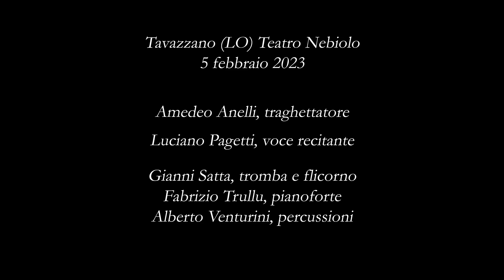GUIDonJAZZ - selezione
Una selezione da "GUIDonJAZZ - Omaggio a Guido Oldani fondatore del Realismo Terminale"

 0:13  "La guancia sull'asfalto"
 1:06  Glad to be unhappy (parziale)
 4:26  Amedeo Anelli: la poesia religiosa di Oldani
 5:30 4 poesie da "Il chiodo fisso - Via Crucis"
 8:59  finale: prefazione a "E hanno visto il sesso di Dio" ; Blues for Guido

Luciano Pagetti,  voce recitante
Gianni Satta,  tromba e flicorno
Fabrizio Trullu,  pianoforte
Alberto Venturini,  percussioni
Amedeo Anelli,  traghettatore

Teatro Nebiolo, Tavazzano (LO) 5/2/2023
prima rassegna "POIESIS Poesia Musica Teatro" a cura del Presidio Poetico